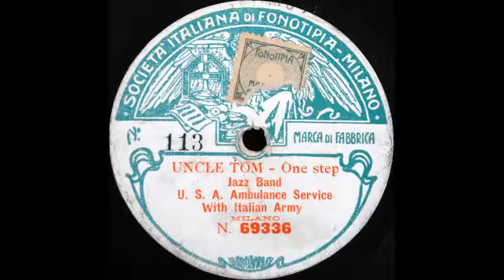Uncle Tom (U.S.A. Ambulance Service Italian Army Jazz Band)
A World War II-era Fonotipia, credited to a jazz band identified as U.S.A Ambulance Service Italian Army.